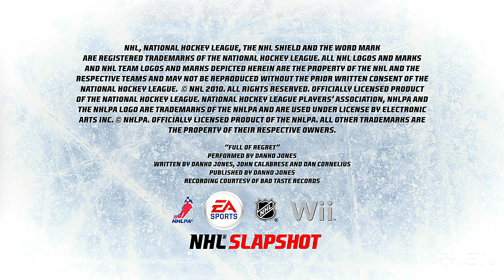NHL Slapshot Trailer - Game Modes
The trailer highlights all the modes that will be included in the game.